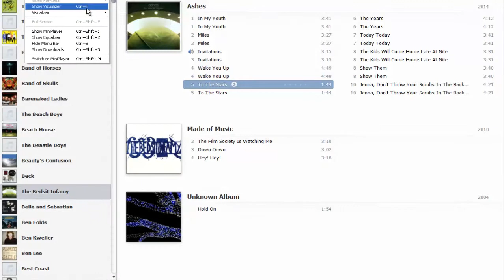Invitations The Bedsit Infamy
The Bedsit Infamy is Billy Armijo, Brad Turner, Ian Scholfield
Recorded by Billy October 2011 - January 2014

Mastered by Alan Douches @ West West Side Music

Photos by Sara Armijo
I
Indie pop acoustic acoustic pop bass line bedroom pop indie indie pop indie rock pop Denver